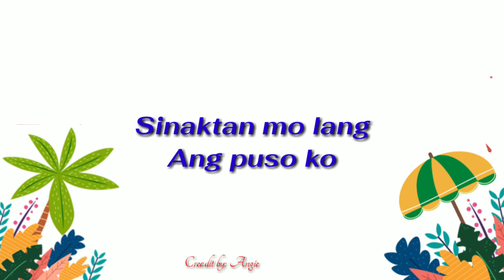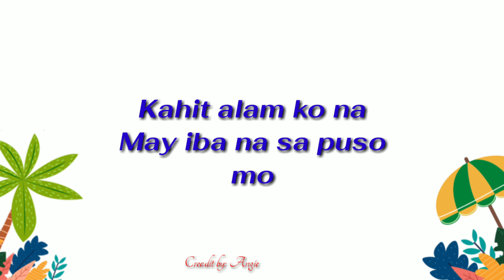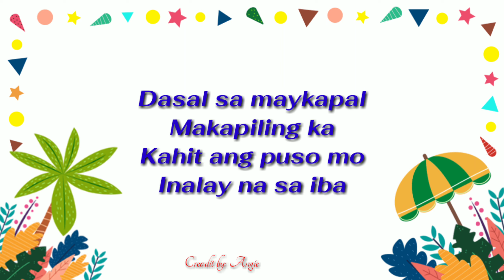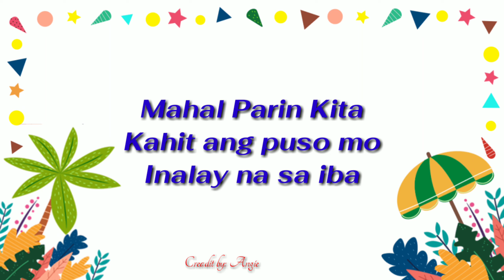Bakit Ikaw Parin💕by: Maricris Garcia